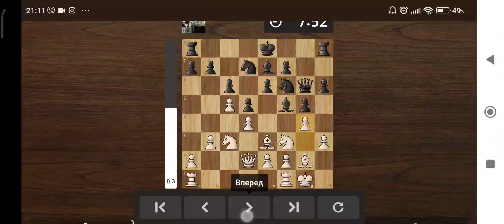♥️never give up ☀️💪🔥🏋️💯🥇🏆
never give up, while playing with white pieces in the middle of the game I lost a rook and in my mind I was preparing for defeat, I offered my opponent a draw, but of course he refused, and I began to hold out until the last, in the end I won on time, yes it was cool!!!